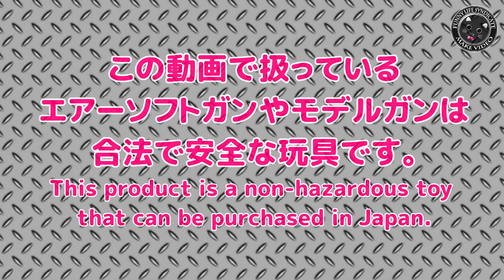【初心者向け】リボルバーでフレームラグとは何なのか？カウンターボアードとも深い関係があり違いが分かるともっと面白い！とても小さなパーツですが重要です！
リボルバーでは1段のフレームラグと2段のがあるようです！細かい部分ですが違いが分かると面白いですね！

【関連動画】

・【エアリボルバー】C-Tec【357マグナム】マルチカートリッジの精密加工が凄かった！初速は落ちてしまうもののシームレスに各社エアリボルバーで流用可能なメタルカートリッジ！良いモノです！AirSoft

・【リアル感】ライブカート式トイガンのカートリッジの寸法を延々と測ってみる動画です！排莢式や発火モデルガンのカートやダミーカートリッジをいくつか揃えて実銃サイズに近いのかチェックです！

・.357マグナムなカートリッジを色々試してみた！ダミーカートリッジやツヅミ弾用、発火カートリッジまで、ガスリボルバーやエアーリボルバーやモデルガンにシリンダに納まるか試しつつの雑談です！

・金属カートで重量感◎【マルイ・エアコキSAA】用、Big-out製【WANTED CART】真鍮カートリッジ使ってみた！東京マルイの10禁エアーリボルバー！Plastic-Model-AirSoft